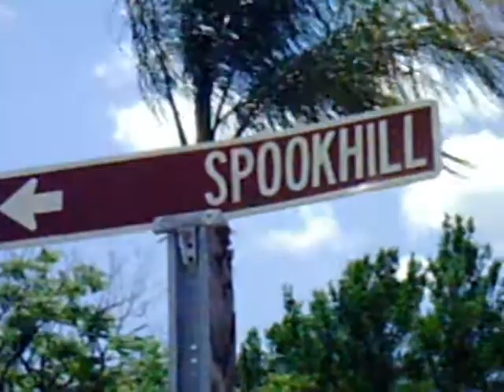Casper Paranormal / Readings by Chris Check out Spook Hill in Lake Wales Fl